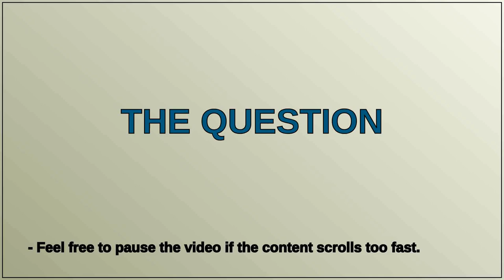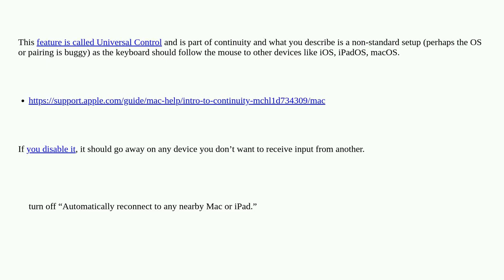Apple: Why is MacBook Air trackpad spanning to completely separate system?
Why is MacBook Air trackpad spanning to completely separate system?

A special thanks goes out to the community

  cursor trackpad continuity macos